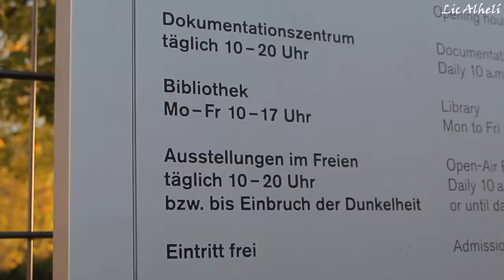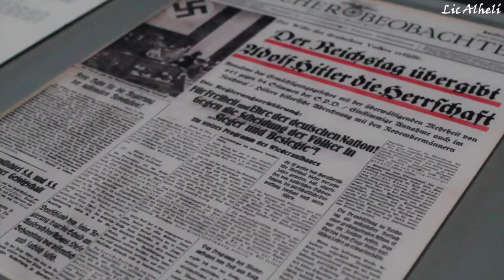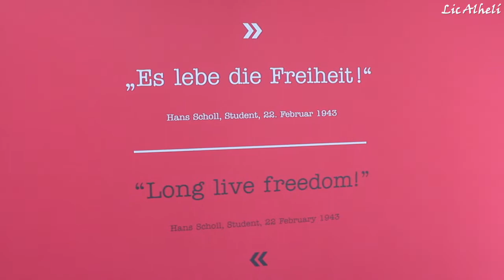Ultima noche en Berlin + TodoMePasa • Alhelí | Mexicana en Alemania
Los invito a acompañarme a mi ultima noche en Berlin. Les daré dos recomendaciones de lugares por visitar y tenemos una historia del tipo TodoMePasa. Espero que lo disfruten.